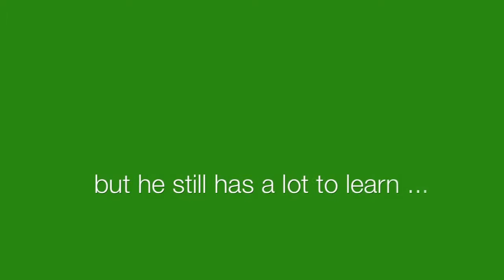Copy of Hugo The Happy Starfish - Picture Book Trailer - IMAGINE HAPPINESS CAN BE LEARNED™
Hugo the Happy Starfish
Meet Hugo—a  little starfish with a BIG heart who lives in the vast green ocean. His passion is to make others happy. But Hugo still has many things to learn. Luckily, he not only has a BIG heart, he also has a CURIOUS mind.

Through his adventures, Hugo learns many valuable lessons of character, life skills, and ecological alertness—all against the colorful backdrop of a magical underwater world and mystical islands.

Join Hugo on his journey as he discovers that having the right attitude is the best way to be—and the only way to be truly happy.

Believing that happiness can be learned, feelings can be understood, and that building character based on a positive attitude leads to happy, content, successful and confident human beings, Suzy Liebermann has written this charming series of children's books to help educate children about their feelings, their attitudes, their choices, and the consequences that follow.

In Hugo, children, parents, and educators will discover a lovable and engaging role model with whom they can identify.